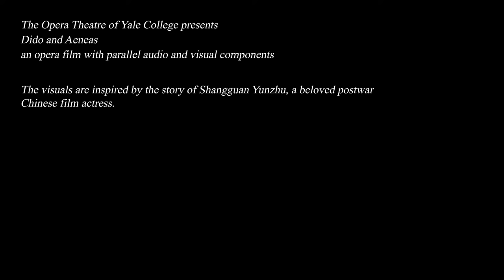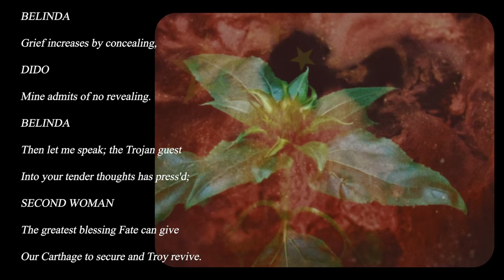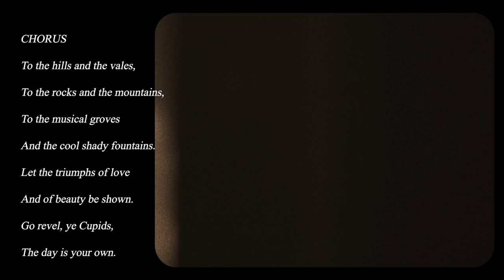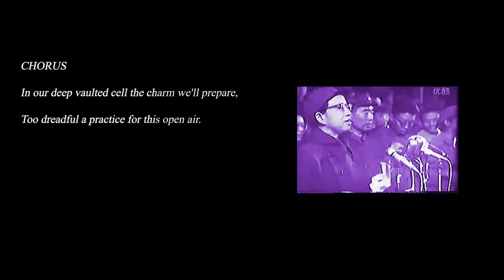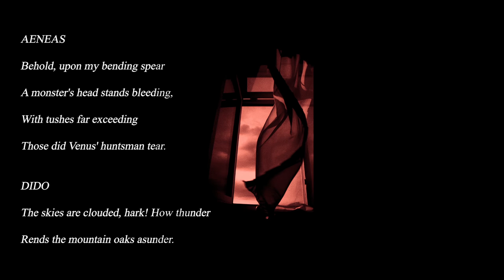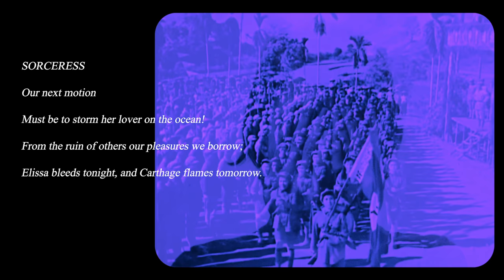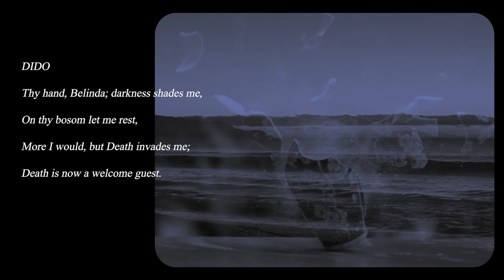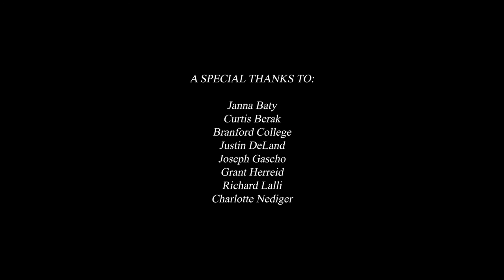OTYC Presents: Dido and Aeneas (Fall 2020)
Join us for a virtual production of Henry Purcell's Dido and Aeneas, a beautiful and tragic Baroque opera recorded by OTYC members from all across the country this fall.

Our production of Dido and Aeneas takes the form of an opera-film with parallel audio and visual narratives. The music follows the opera's original libretto. The visual component tells an analogous story from Chinese history, centering on the film actress Shangguan Yunzhu and her alleged affair with Mao Zedong before the country's Cultural Revolution. We hope to highlight the ways in which dramatic tropes and archetypes of the Western canon are, in fact, present all over the world, and to expand the relevance of this European story to a wider variety of cultures and peoples.

Production Team
Director: Katharine Li
Music Director: Vivian Mayers
Assistant Music Director: Dani Zanuttini-Frank
Director of Photography/Film Editor: Annelise Ratner

Cast
Dido: Lisl Wangermann
Aeneas: Owen Wheeler
Belinda: Sarah Grube
Second Woman: Jacqueline Kaskel
Sorceress: Emery Kerekes
First Witch: Catherine Alam-Nist
Second Witch: Abigail Yadegar
Soprano/Spirit: Mia Rolland-Bezem
Alto: Hannah Morrison
Tenor: Weston Kerekes
Bass/Sailor: Zach Lee

Orchestra
First Violin: Vivian Mayers
Second Violin: Epongue Ekille
Viola: Jacob Miller
Cello: Francis Fedora
Theorbo, Tiorbino, Baroque Guitar: Dani Zanuttini-Frank
Harpsichord: Max Hammond
Recorder: Pippa Ovenden
Percussion: Grant Herreid